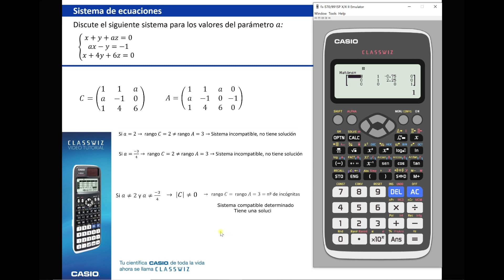Calculadora CASIO ClassWiz: Discusión de un sistema de ecuaciones en función de un parámetro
Con ayuda de la calculadora científica CASIO ClassWiz, se puede estudiar el número de soluciones de un sistema en función de un parámetro. ¡Descubre como hacerlo!